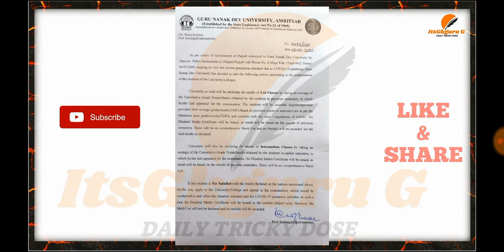GNDU LATEST NEWS ||GNDU EXAM CANCELLED ||GNDU OFFICIAL NOTIFICATION OUT||GNDU EXAM 2020